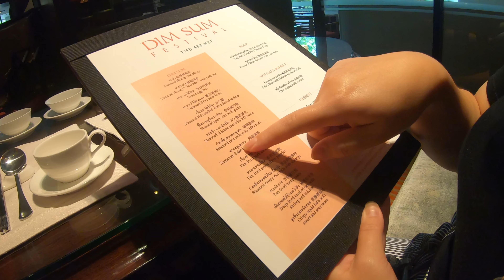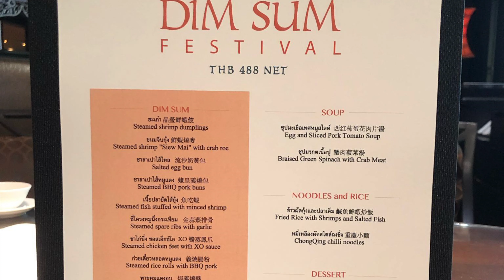บุฟเฟ่ต์ติ่มซำ China kitchen Shangri-la Chiangmai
หวานพาชิมติ่มซำ ที่ห้องอาหาร China kitchen โรงแรม แชงกรี-ล่า เชียงใหม่